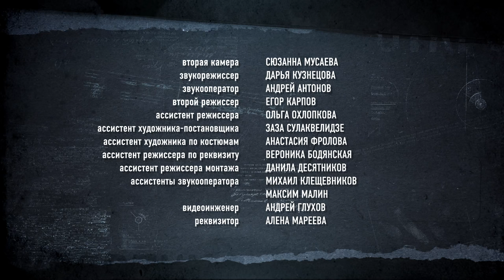Откровения. Библиотека (17 серия)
Мальчик прячется в кладовке библиотеки, спасаясь от беглого преступника. Все что нужно уголовнику - это телефон. Вскоре он покажет школьнику мастер-класс, который навсегда изменит его жизнь.

В ролях: Алексей Кравченко, Роман Ершов
Автор сценария Алексей Красовский
Оператор-постановщик Геннадий Медер
Композитор Александр Репьев